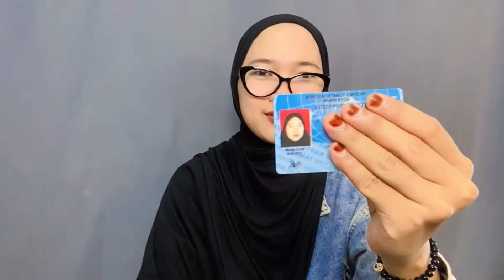Mengganti Foto KTP yang tidak pakai HIJAB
Hello Guys